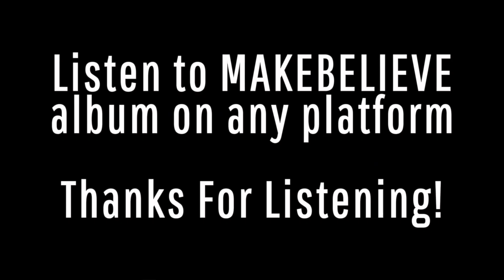BMB - Phenomenon (official audio)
Listen to MAKEBELIEVE on every platform

1. School Bathrooms
2. Aureus
3. Ice Giants
4. Clubhouse Lullaby
5. Blue Amazon
6. Weird World
7. Reject Humanity
8. Hypodontia
9. Clusters
10. Kallio
11. Grayscale
12. Chord Thingy
13. Wonderland
14. Scorched Star
15. Mozzarella
16. Crystal Fish
17. Phenomenon
18. Crazy Face
19. Reversed Echo
20. Micheal Free